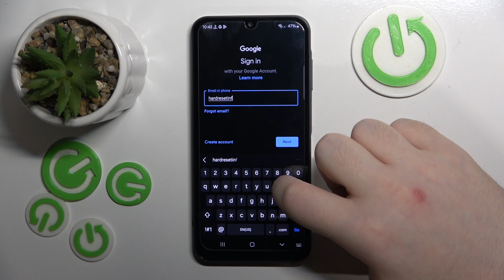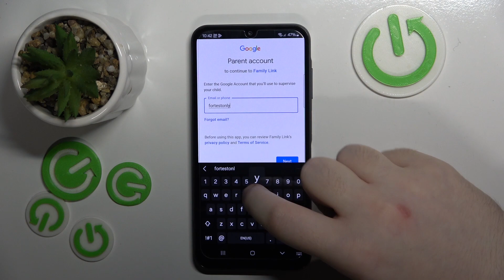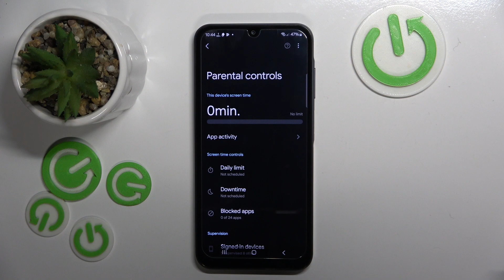How to Enable Parental Control on SAMSUNG Galaxy A25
Find out more about SAMSUNG Galaxy A25:
Ensure a safe digital environment for your family with the Parental Control feature on your SAMSUNG Galaxy A25! In this tutorial, we will guide you through the steps to enable this powerful tool, allowing you to manage and restrict access to certain content.

How to enable partental control on SAMSUNG Galaxy A25? How to turn on parental control on SAMSUNG Galaxy A25? How to disable partental control on SAMSUNG Galaxy A25?